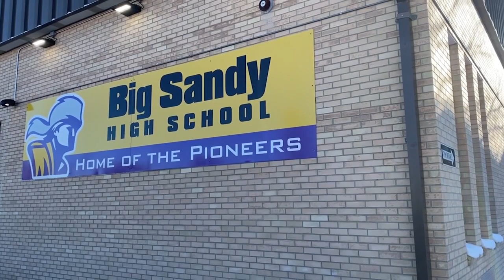Big Sandy boys basketball coach Thomas Dilworth on paid administrative leave